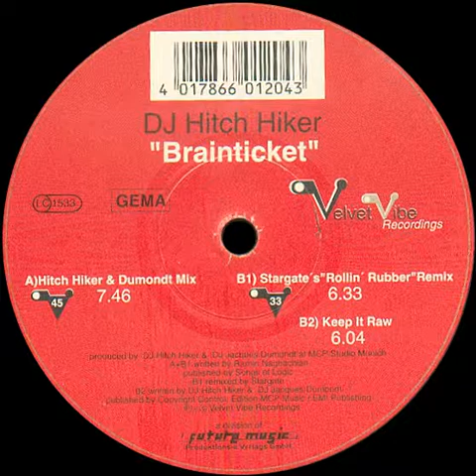DJ Hitch Hiker - Brainticket (Hitch Hiker & Dumondt Mix)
𝘓𝘢𝘣𝘦𝘭.𝘝𝘦𝘭𝘷𝘦𝘵 𝘝𝘪𝘣𝘦 | 𝘙𝘦𝘭𝘦𝘢𝘴𝘦𝘥:1998